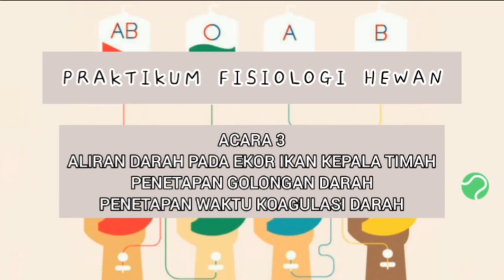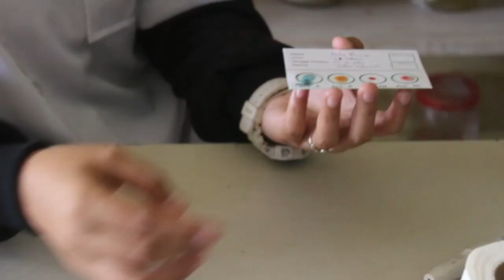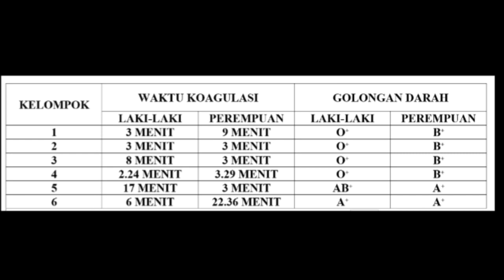Praktikum Fisiologi Hewan - Aliran Darah Ekor Ikan Kepala Timah, Penetapan GolDar & Koagulasi Darah